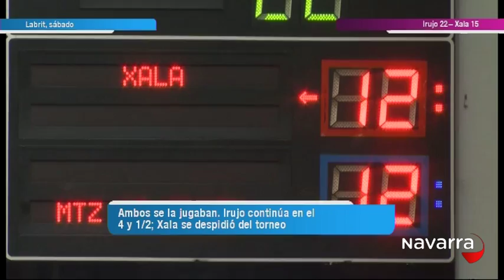Tiempo de Descuento 26 octubre 2015